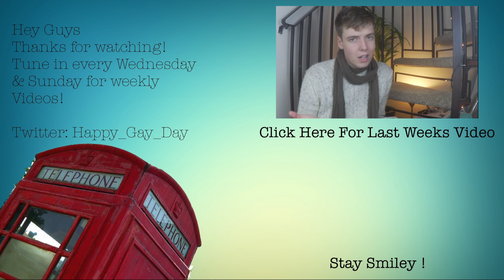Call Centre Confessions!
Hey Guys ! x
Hope you enjoyed this weeks video ! Leave in the comments bellow what you want to see next week. :D

S H O W   M E   L O V E !

G E E K   S T U F F

Camera: Canon legria Mini Or Vixia Mini (If In America)

Lights: Standard Umbrella Lamps 135WT Bulbs

Filmed & Edited by SmileyBoii

Winner will receive ONE Yankee Candle of choice no more than £25 GBP.

Love Your Very Own SmileyBoii :D

xoxoxox